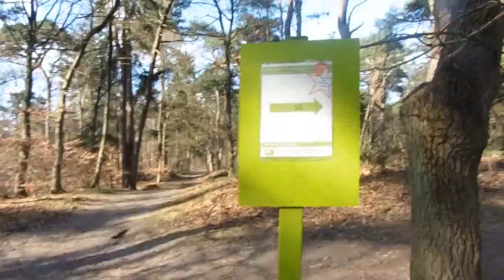Dit Duurde Echt Lang MerijnMarcusVlog #74